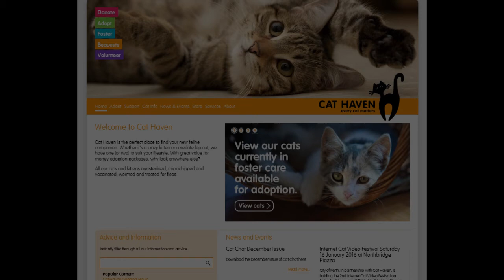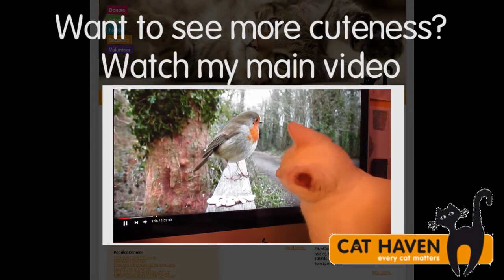****ADOPTED**** Hiss to Purr in 20 seconds flat! - Pattric - Cat Haven WA foster cat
My hissing is all bluff!

Watch how quickly I can be purrrrsuaded!

Pattric has now been adopted but there are many other beautiful cats looking for homes at Cat Haven.

Music

Please see the profiles of other lovely foster cats up for adoption

Or why not visit Cat Haven in person, to see the cats at the shelter who don't have online profiles? 23 Lemnos Street, Shenton Park.

Cat Haven is an animal shelter in Western Australia.

Cat Haven
23 Lemnos Street,
Shenton Park WA 6008